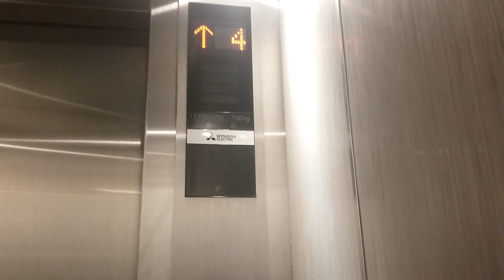Mitsubishi Elevator at Starlight Bar & Karaoke Blok M (Across Homare Building)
Taken in 20 July 2018.

I'm going there to Blok M while Ennichisai event in this place. Every years, there's a Japanese festival held in Blok M area. Exactly inside around Blok M Square. When there's busy because this event, so I'm decided to get the Elevator inside the place across Homare Building which skipped in Southwest Hunt Episode 3.

Still yet, another Mitsubishi 3rd Generation Elevator which is original condition and not modded. After I take a chance for the Elevator, suddenly there's a building owner or who left in this place asked me what are you doing inside the building. After short talking, I'm just save and already going home for avoid Security problem as well as Elevator filming inside the building.